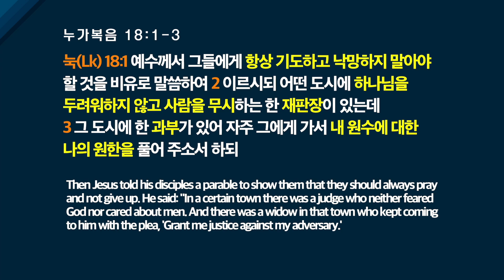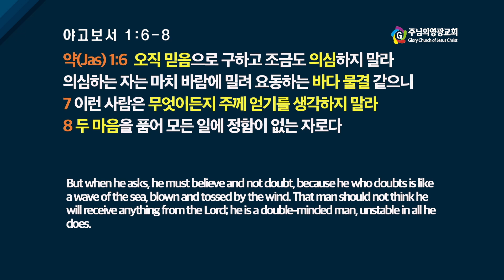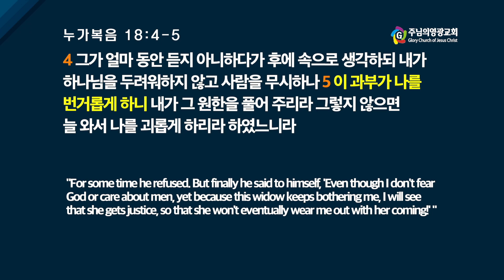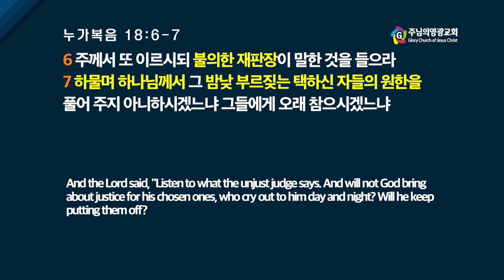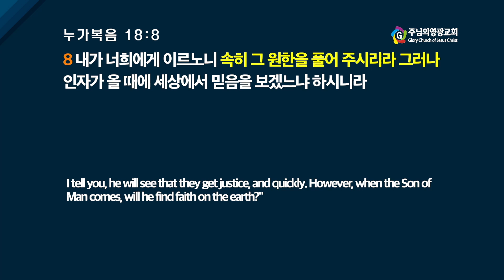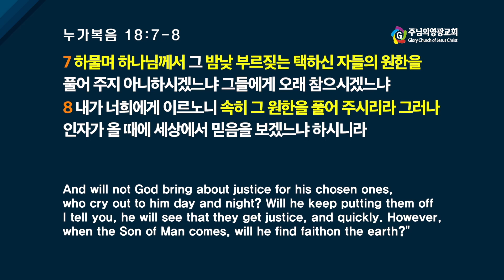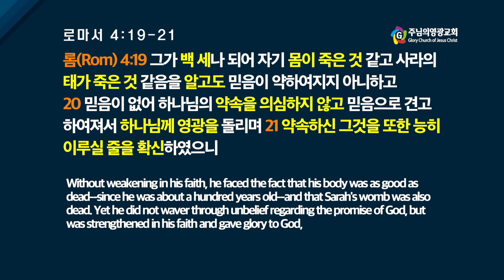신승훈 목사 "기도하고 낙망하지 말아야" (누가복음 18:1-3) chtv